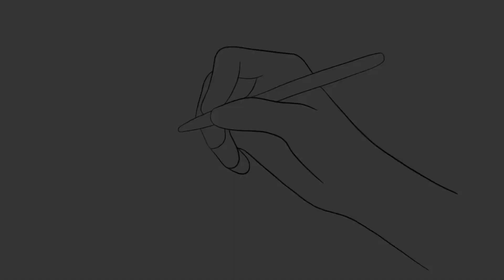【かぎ針編み】くまみみハーフボンネットの編み方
使用糸:あこがれグラデーション
使用針:8号針

かぎ編み小物、帽子、キッズ、ベビーグッズなど